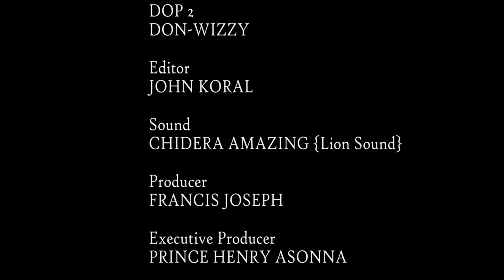Real Affection (Season 1): Francis Joseph, John Koral & Chidinma - New Release Nigeria Movie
Real Affection is a new movie out of Nigeria that is sure to tug at your heartstrings! As the story unfolds, you'll fall in love with Francis Joseph, John Koral, and Chidinma, who find themselves in difficult situations that test their relationships to the limit.

This movie is a must-watch for fans of Nigerian movies and romantic drama! It features a great cast of actors and actresses, and will leave you misty

Ason_Richnollytv movies is your best Nigerian movie plug that upload latest Nigerian movies and some old beautiful movies for old time sake. Nollywood ason_richnollytv upload movies of your favorite actors and actresses like Mercy Johnson, Destiny etiko, Chizzy Alichi, Fredrick Leonard, Jerry Williams, Ebele Okaro, Yul Edochie, Ngozi EzeOnu, Phil Daniels, Pete Edochie, Uju Okoli, Zubby Michael and many others. We upload royal, family, Glamour and epic movies. We accept observations and corrections for improvement purposes.